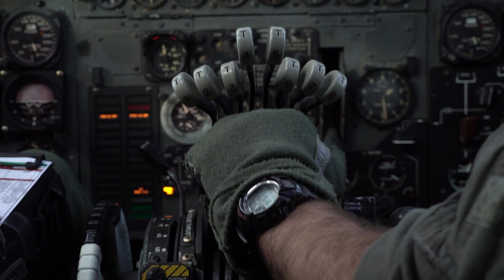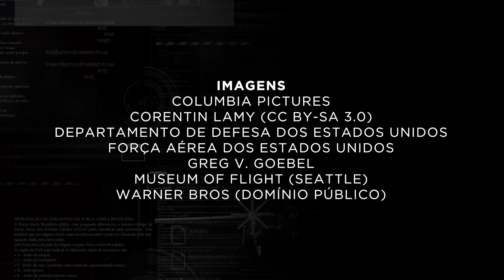ASAS E HISTÓRIAS: Boeing B-52, EPISÓDIO #04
Ícone da Guerra Fria, “celebrizado” no cinema, inclusive no clássico de Kubrick, “Doutor Fantástico”, este avião foi criado nos anos 1950, numa reunião num quarto de hotel!, e não só continua ainda hoje em serviço na Força Aérea dos Estados Unidos, como está sendo modernizado para continuar em ação pelas próximas duas décadas, em pleno século 21!